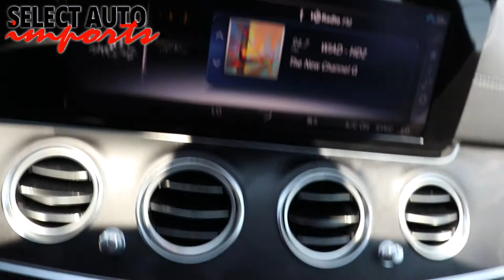#20720, 2019 Mercedes-Benz E300 4Matic Luxury PKG, Polar White, Select Auto Imports, Alexandria, VA